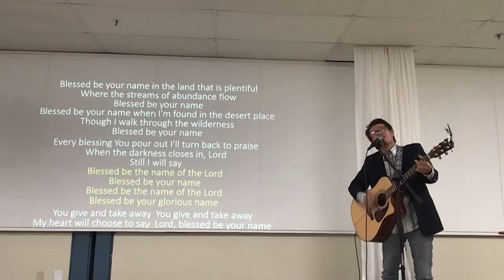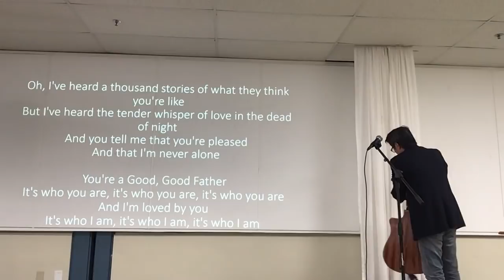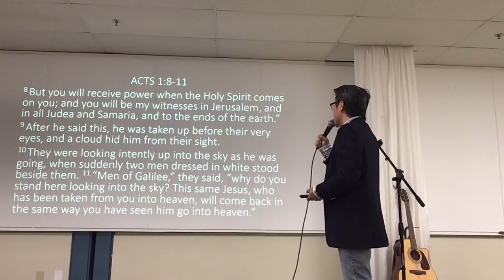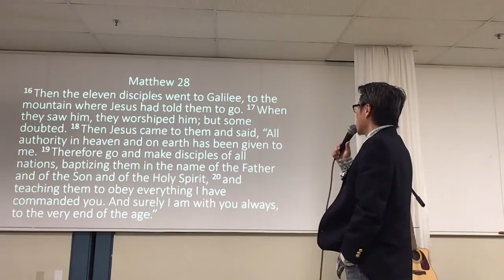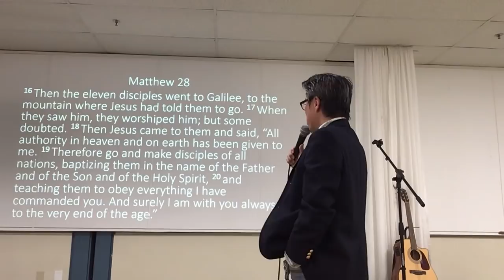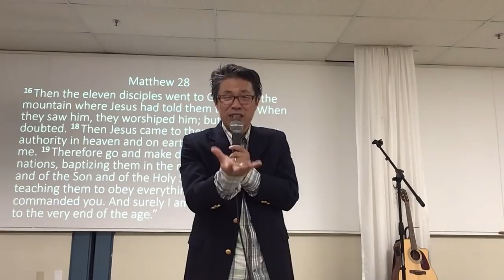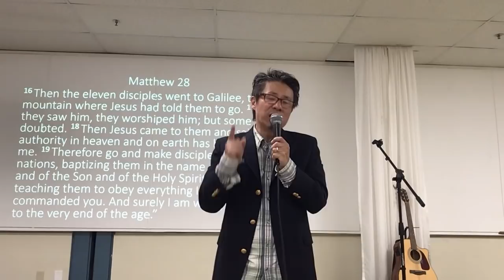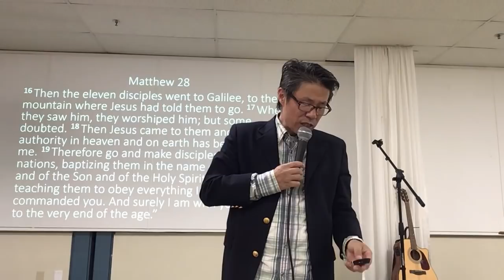UE Sunday Worship 4/19/2020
Jesus Returns to Heaven -Matthew 28:16-20; Acts 1:1-11